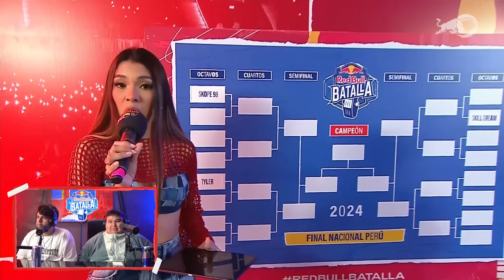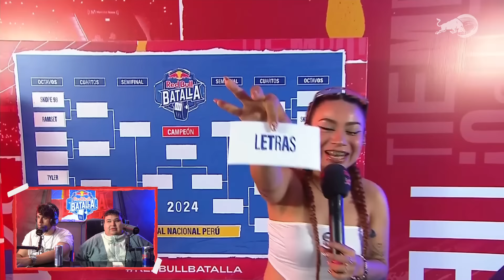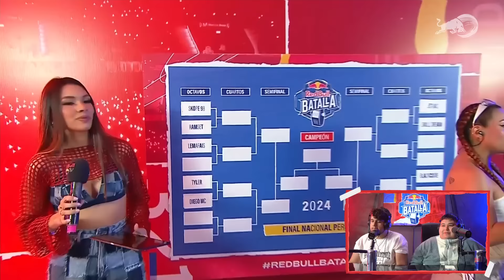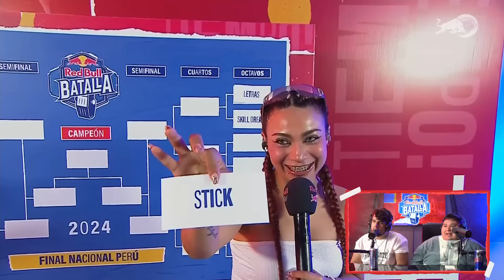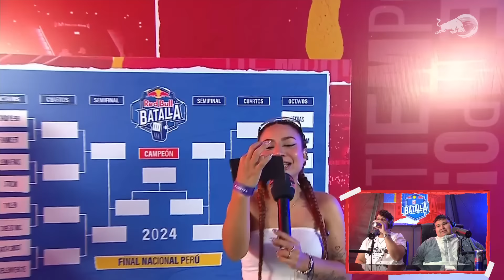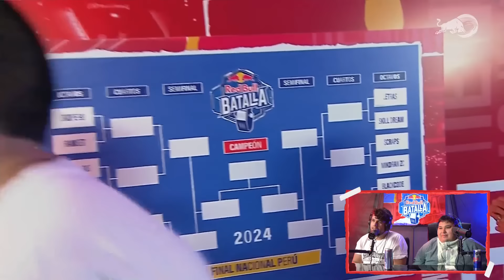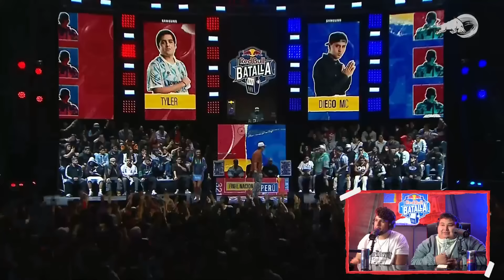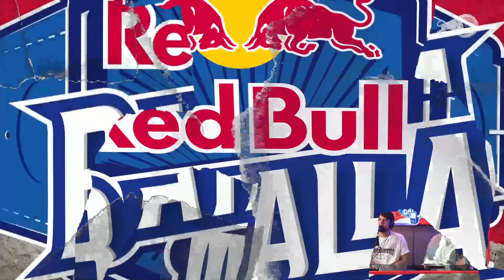LA MEJOR NACIONAL QUE HA TENIDO PERÚ en RED BULL BATALLA! - Reacción por JONY BELTRÁN y TESS LA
INSTA, TIK TOK & TWITTER: @eyoutv